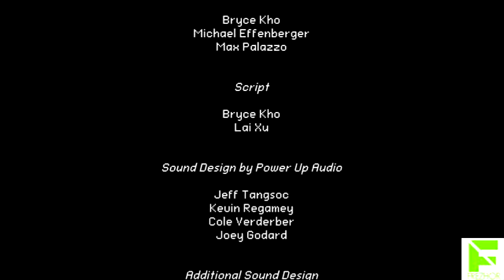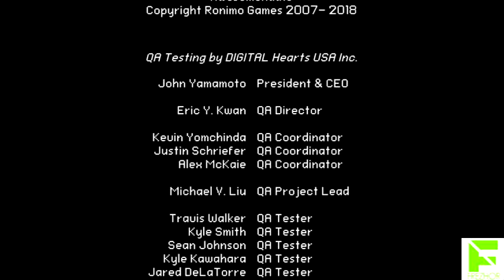The Capital 6.3 Crypt of Aegis . Aegis Defenders . co-op. Nintendo Switch